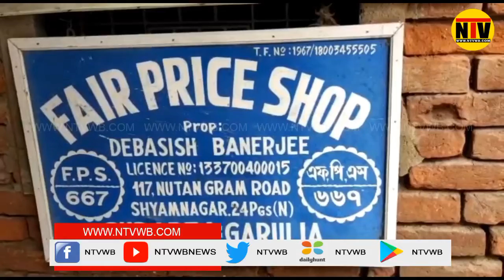মুখ্যমন্ত্রীর প্যাডে মুখ্যমন্ত্রীর সই করা নকল চিঠি ঘিরে চাঞ্চল্য শ্যামনগরের ৬৬৭ নম্বর রেশন শপে